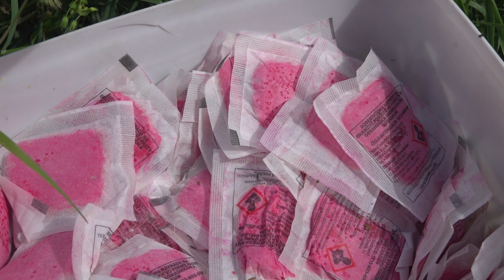Deratizáciu robia dvakrát do roka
Vysoký výskyt hlodavcov je problémom každého slovenského mesta, teda aj Prievidze. Preto sa každoročne na jar a na jeseň robí v meste deratizácia, teda regulácia živočíšnych škodcov, ktorú vykonáva odborná firma.